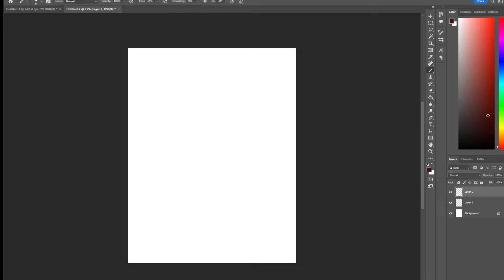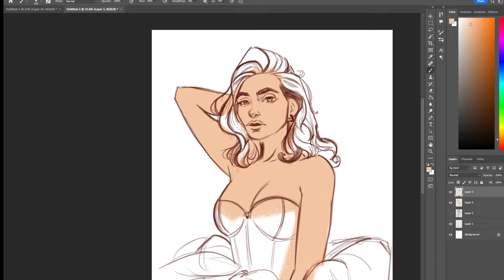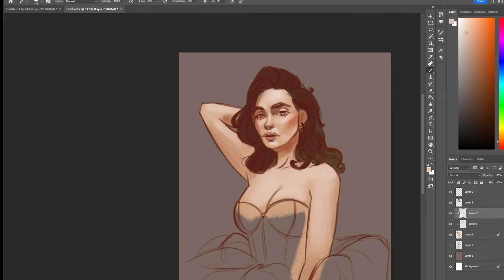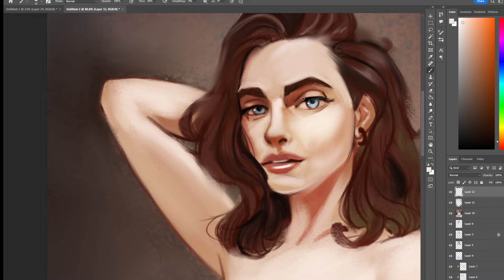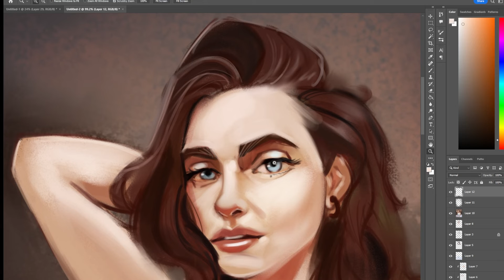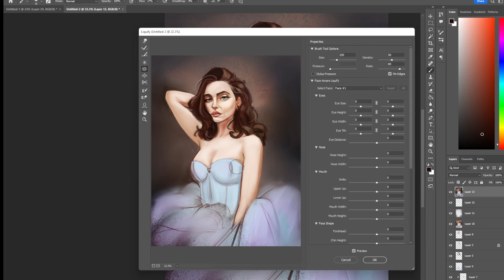Daily Digital Painting Workout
Time lapse of my 1 hour daily painting process.